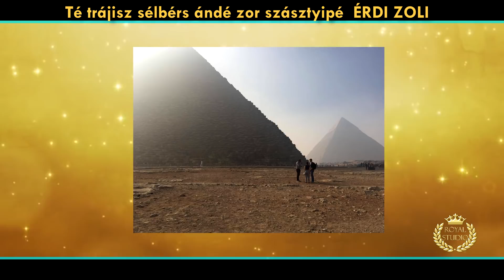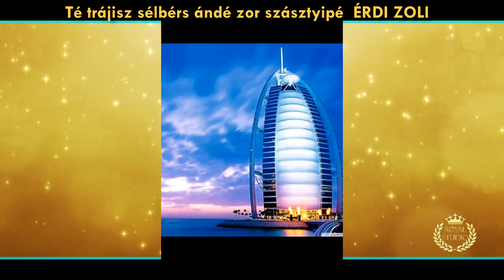Dado Kincsó - Té trájisz sélbérs ándé zor szásztyipé ÉRDI ZOLI !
Az Arany Király telefonszáma : +36-30/678-0162
Royal Studio Pro telefonszáma: +36-70/418-8730
KERESSEN BÁTRAN , HA A BULIJÁT RÖGZÍTENÉ!
AZ OLDAL SZPONZOROK JELENTKEZÉSÉT VÁRJA EGYÉNI LEHETŐSÉGEKKEL. KERESSEN TELEFONON!
-R-O-Y-A-L---S-T-U-D-I-O---P-R-O-

Fotózás, videóklip előkészítés, utómunka, videó grafika...
STAFF: Szaby

ROYAL STUDIO OFFICIAL
Romane Gila